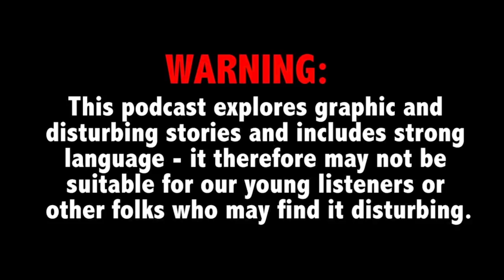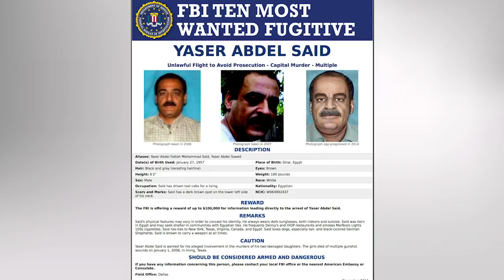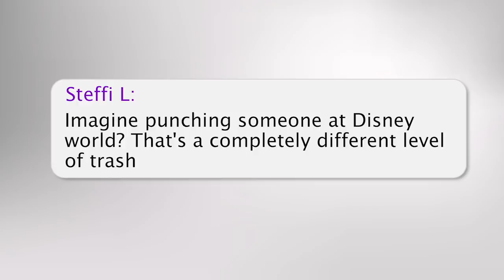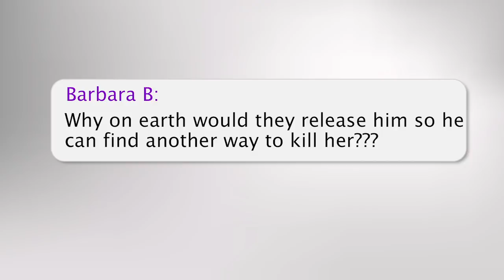One of FBI’s Most Wanted arrested for killing daughters; Kareem Abdul-Jabbar’s son arrested - TCDPOD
In this week's podcast: A father placed on the FBI’s Most Wanted list after allegedly shooting his two daughters to death in an “honor killing” was arrested after being on the lam for 12 years (1:58). Plus, Kareem Abdul-Jabbar’s son is facing almost 10 years in prison for stabbing a neighbor over a trash can dispute (46:15). Criminal defense attorney Danielle Iredale joins us.